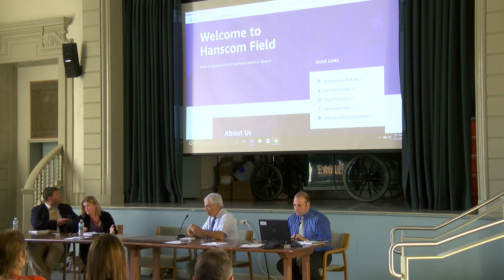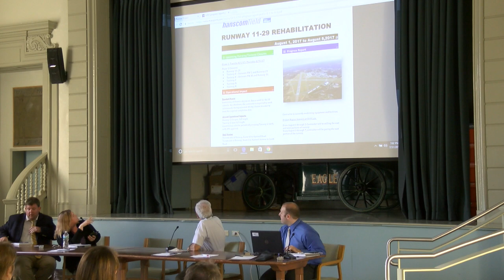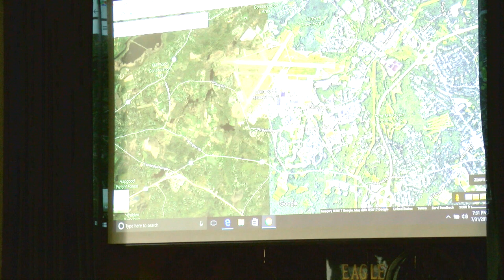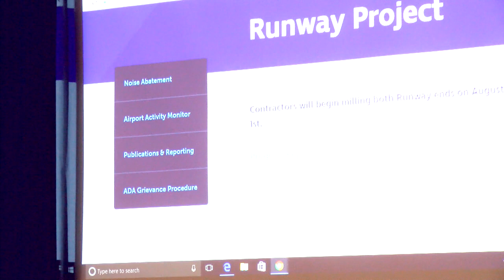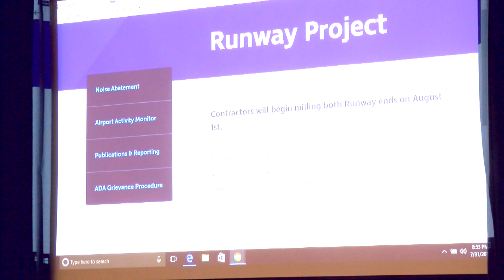Hanscom AFB Runway Paving - Bedford Town Information Meeting